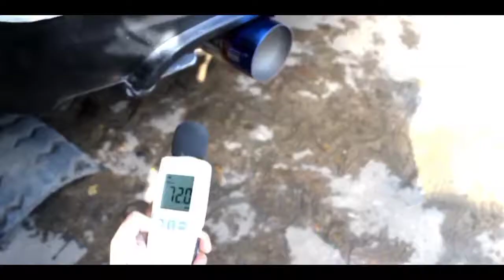MUFFLER VS LTO REGULATIONS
sa panahon ngayon madaming nag aalala sa emission tests ng LTO lalo na ang mga taong nagpaupgrage ng sounds ng kanilang exhaust.

Samahan natin ang K-Racing Muffler sa pag ttest kung papasaba ang HKS medium can with reso delete sa below 99 decibels na na nakatala sa LTO